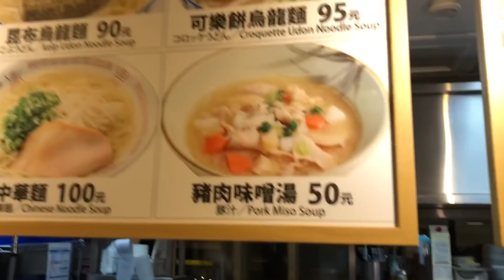【T.H.子恆】吃貨人生#12 簡單平凡的美味 讓人一口接一口 - 松山站食堂